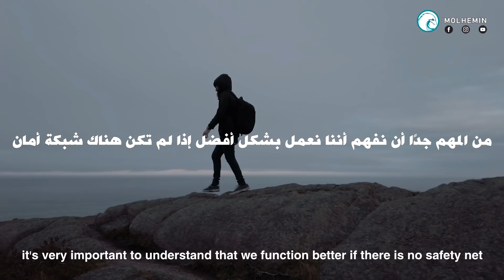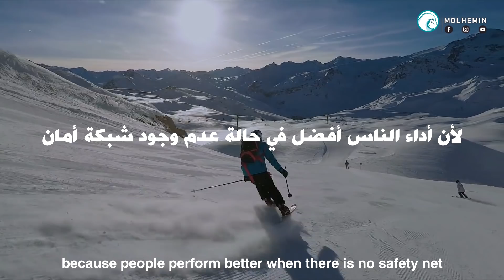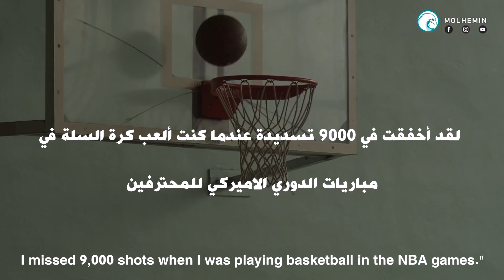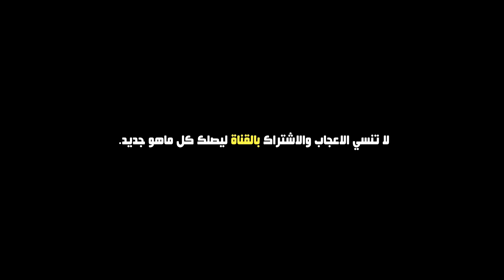أرنولد شوارزنيجر: 5 دقائق للخمسين عامًا القادمة من حياتك | مترجم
►المتحدث/مصدر الخطاب : arnold schwarzenegger

أرنولد ألويس شوارزنيجر  لاعب كمال أجسام، وممثل نمساوي  أمريكي.. كما أنه حاكم ولاية كاليفورنيا الأمريكية الثامن والثلاثون. بدأ شوارزنيجر تدريبات الأثقال في سن الخامسة عشرة، وفاز بلقب سيد الكون Mr. Universe في سن ال 22 كما فاز بمسابقة مستر أولمبيا Mr. Olympia لسبع مرات.
Audio:
Track by: Sky Mubs
Track Title: World Most Heroic Music